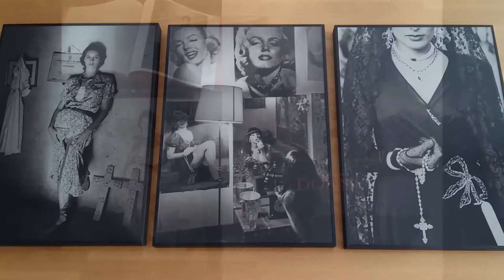Parallelo42 Ferdinando Scianna Limited Edition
WOMEN BY FERDINANDO SCIANNA
Edition: 50 copies signed and numbered
Opera: consisting of 3 photographs cm. 32,5x47 each thickness mm.6
printed on 3mm Plexiglas, and coupled on aluminum
inclusive of hanging system
The package contains: the Limited Edition  and the "Women" Book

FERDINANDO SCIANNA
Ferdinando Scianna was born in Bagheria, is one of the best known Italian photographers. Sicilian by origin, Milanese by adoption, photojournalist, his work was born with the photographic history of popular traditions in which the protagonists are people and their way of being society: "I photographed religious holidays because they were the manifestation of the way to be of the people "says Scianna.
In 1963 he met Leonardo Sciascia with whom he published numerous books; the first is "Religious festivals in Sicily", with which he won the Nadar prize in 1966. He moved to Milan where he has been working for the weekly L'Europeo as a photojournalist since 1967, special correspondent, then correspondent from Paris, where he lives for ten years. Since 1987 he has alternated fashion photography and advertising with international success. Among his most important books: Les Siciliens (Denoel), 1977 with texts by Domenique Fernandez and Leonardo Sciascia; Kami, Milan 1988; The forms of chaos, Udine 1988; Leonardo Sciascia, Milan 1989; Marpessa, Milan 1993; Elsewhere, fashion reportage, Milan 1995; Journey to Lourdes, Milan 1996. Sleeping, perhaps dreaming, Udine 1997.
In Paris, Scianna writes for Le Monde Diplomatique and La Quinzaine littéraire and above all knows Henri Cartier-Bresson, whose works influenced him from a young age. The great photographer will present him in 1982 as the first Italian in the prestigious Magnum agency, of which he will become a full member in 1989. In 1984 he collaborates with Bresson and André Pieyre de Mandiargues for Henri Cartier-Bresson: portraits (Collins).
In the meantime, he befriended and collaborated with various successful writers, including Manuel Vázquez Montalbán (who wrote the introduction of Shapes of Chaos a few years later, 1989). In the eighties he also worked in high fashion and advertising, establishing himself as one of the most requested photographers. It provides an essential contribution to the success of the Dolce and Gabbana campaigns of the second half of the 1980s.
In 1995 he returned to address religious issues, publishing the book "Journey to Lourdes" and in 1999 the portraits of the famous Argentine writer Jorge Luis Borges were published.
2003 sees the release of the book "Quelli di Bagheria" (part of a larger project that includes a documentary and various exhibitions), the reconstruction of the environment and atmosphere of his youth through a search in individual and collective memory. In December 2006 the 2007 calendar of the Nebrodi Park was presented, with twelve shots of the Messina actress Maria Grazia Cucinotta. With his fellow citizen Giuseppe Tornatore, on the occasion of his new film Baarìa, he published the photographic book Baaria Bagheria in 2009.